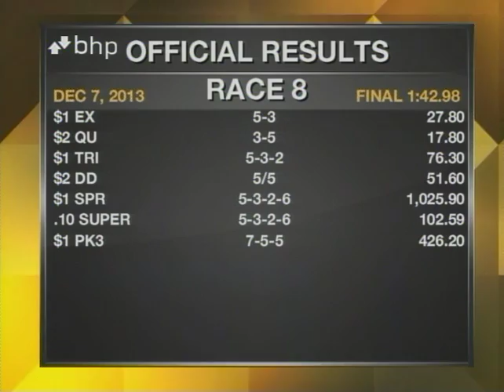The 32nd Running of Bayakoa Stakes (Grade II) - $150,000 Guaranteed